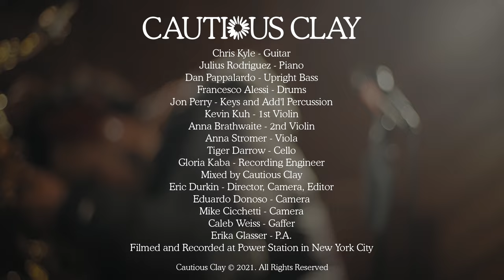Cautious Clay - Shook w/ Strings (Live from Power Station NYC)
Cautious and his band performing "Shook" live from Power Station Studio A in New York City.

Cautious Clay - Shook | LYRICS |
Yeah, yeah
Not a single fucking day goes by
Stay messing up a 9 to 5 (ohh)
Water running like the way you cry
I be honest 'cause I'm not too shy (yeah)
But there's something 'bout your loving
Got me shook, got me shaken up
I know things ain't too much by the book
Pages tearing up (ohh)
Couldn't even tell if you had a plan
Now phasing in and out of love
If you want to stay out
You could only blame me
If you wanna call it off without a trace
But you fuck with me in case I'm holding out
Rather be chasing broken trust
It's something 'bout the way you love
But I'm so tired of the dance and song, yeah, yeah
Keeping moving at a pace too strong
Too tough to let you go
So I ain't gotta let you know it's nothing
So I ain't gotta let you know
Something 'bout your loving
Got me shook, got me shaken up (got me shaken up)
Pages tearing up
Something 'bout your love
It got me shook, got me shaken up
I know this ain't too much by the book
You got me, got me shaken up

Credits:
Chris Kyle - Guitar
Julius Rodriguez - Piano
Dan Pappalardo - Upright bass
Francesco Alessi - Drums
Jon Perry - Keys and add.l percussion
Kevin Kuh - 1st Violin
Anna Brathwaite - 2nd Violin
Anna Stromer - Viola
Tiger Darrow - Cello
Gloria Kaba - Recording Engineer
Mixed by Cautious Clay
Eric Durkin - Director, Camera, Editor
Eduardo Donoso - Camera
Mike Cicchetti - Camera
Caleb Weiss - Gaffer
Erika Glasser - PA